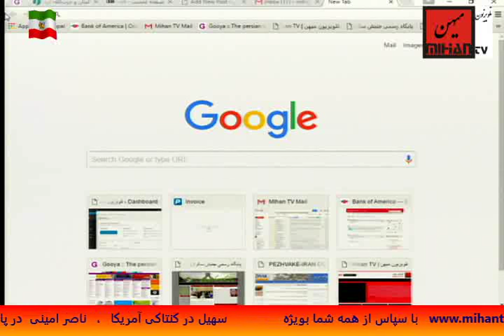انچه از زبان و اعمال آیت اله بی بی سی به سمع و نظر میرسد تا نگاهی به انتخاب مردم جهان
Saeed Behbahani, founder of Mihan TV, talks to Heshmat Raisi , political analyst. In this program, they talk about current events. This program is broadcast every Tuesday.